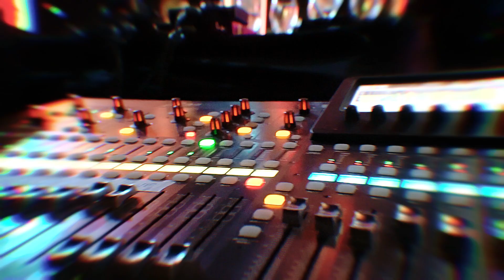Trailer - Casamento no Santuário de Fátima e no Le Buffet Master